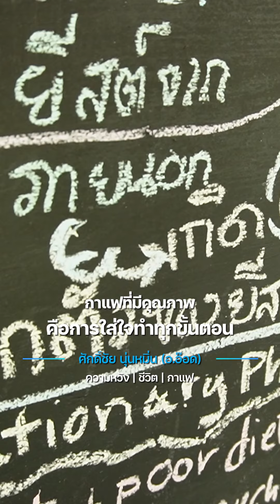ความหวัง - ชีวิต - กาแฟ